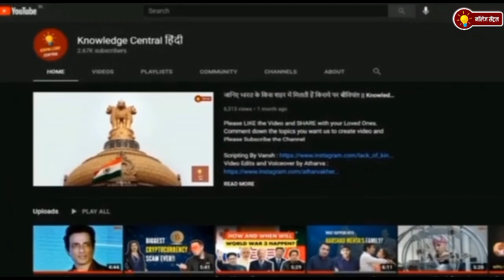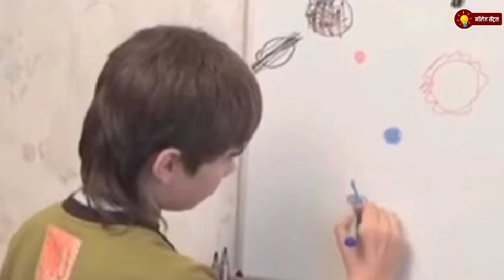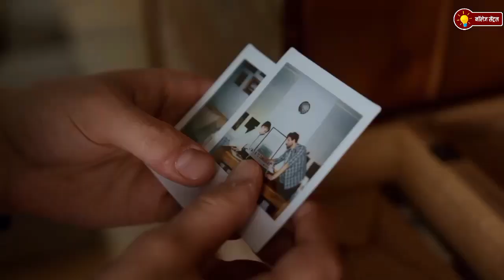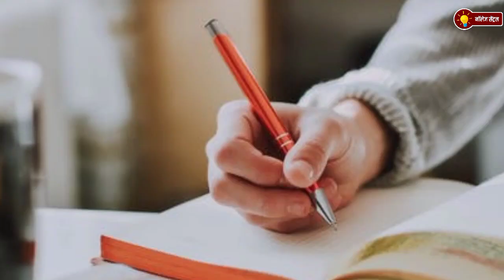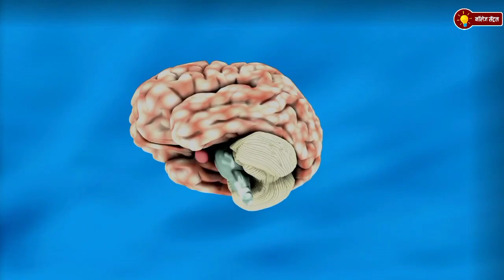पिछले जन्म में ये लड़का मंगल ग्रह पर था और उसने धरती की ये बाते बताई | Boriska Kipriyanovich